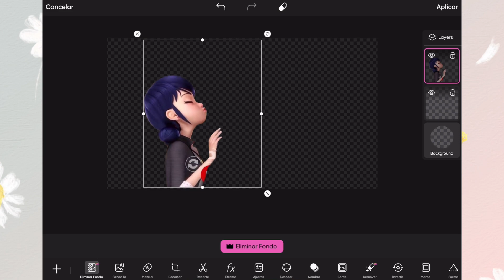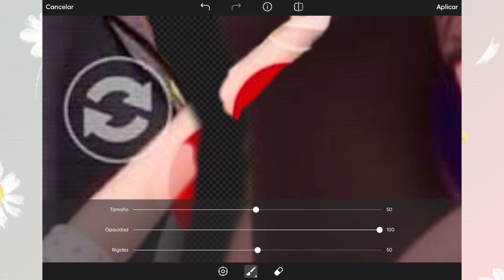Marinette y Violeta se besan Edit./HolaYoSoyAle